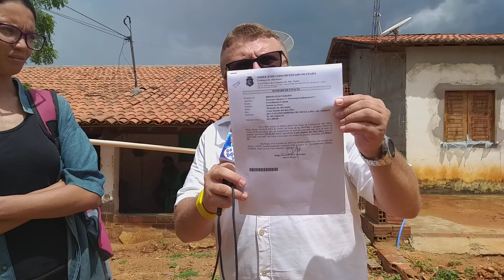MORADORES DA CIDADE DE ALTO SANTO;CE RECEBEM ORDEM DE DESPEJO.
DIRETAMENTE DA CIDADE DE ALTO SANTO;CE
Vimos conferir com os moradores do conjunto habitacional Jardim II uma polêmica que está deixando as pessoas indignados! Confira tudo agora com
ALTO_SANTO_CE 04/02/2020